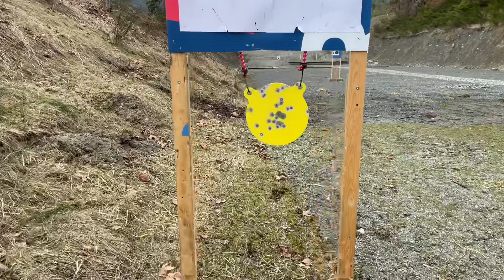100 yard egg shot challenge @inrangerimfire20two @Red Leaf Rimfire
Trying the challenge as a normal guy. Anschutz 22 at 100 yards